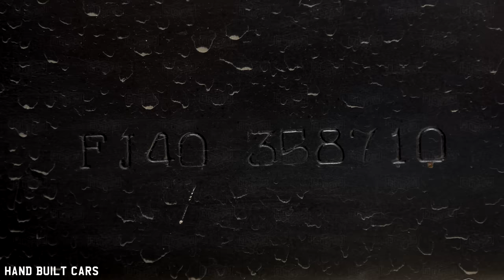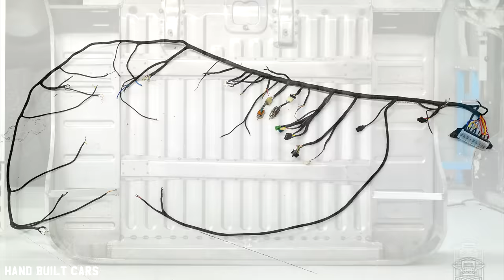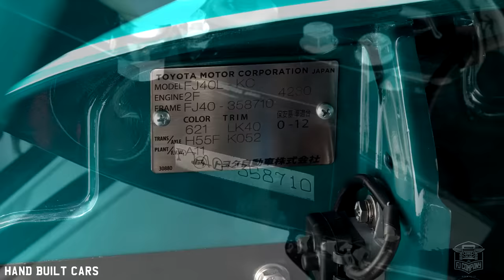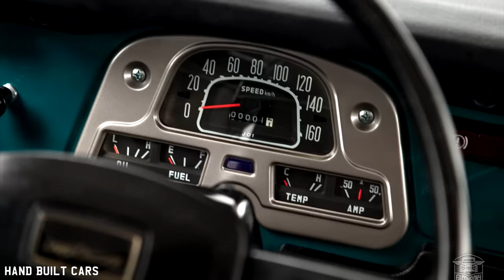1982 Toyota Land Cruiser FJ40 Expedition Full Frame-off Restoration Project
1982 Toyota Land Cruiser FJ40 Expedition  Full Frame-off Restoration Project

This 1982 FJ40 was restored and customized for a client in Portland, Oregon who spends his weekends camping and off-roading. With mountains, flowing rapids, and beautiful beaches just outside the city limits, this well-rounded adventure mobile is sure to satisfy.

Free-Range Nostalgia
The Land Cruiser look is one you don’t mess around with. That’s why we always begin with the original sheet metal.  Painted and perfected in Rustic Green, it’s a foundation that recalls the craftsmanship of the past - when every detail mattered, and utility was everything. Here, you’ll still find those iconic design elements: the flared front fenders, the instantly recognizable grille, those shiny steel wheels. Equipped with off-road accessories and heavy rubber, this Land Cruiser came ready to play.

True to Its Roots
The Land Cruiser has always been the master of transformations but was never one to stray too far from its roots. And this FJ40 is no different. Under the hood, you’ll find the 2F, a legendary engine with lots of torque for those rough and tumble adventures. 5-Speed transmission, upgraded suspension, revitalized 4-wheel drive, and advanced power steering round out this classic ride, giving it a capable, yet comfortable edge over the original.

Custom Interior
People talk about next-level luxury all the time. But here, in the classic Land Cruiser cabin, it’s understated, lightly weathered, and blends in perfectly with the nostalgia of the past. It is hand-stitched leather, exposed metal, classic controls, Bluetooth and climate control. The best of both worlds: classic and cool, connected and comfortable. Everything you need, nothing you don’t.

Highlights:
★ Full, frame-off restoration
★ Reproduction hardtop
★ Rustic Green (621) paint
★ Toyota 2F engine
★ 5-speed manual transmission
★ 33" BF Goodrich Mud-Terrain KM2
★ 15" Toyota steel wheels
★ Corbeau Sport seats
★ Brown leather upholstery
★ LED headlights
★ Expedition Bumper by The FJ Company
★ WARN® ZEON® 8 winch
★ Upper and lower dash pads
★ Vintage Air climate control
★ Fusion marine digital receiver
★ Premium sound system
★ iPhone®- and Bluetooth®-ready
★ RAPTOR® Liner
★ Old Man Emu suspension
★ Front disc brakes
★ Advanced Power Steering
★ Trailer hitch

Built By:
FJ Company

Miami
HQ, Showroom & Service Center

Aspen
Showroom & Service Center
465 N. Mill St.

Dallas
Showroom & Service Center